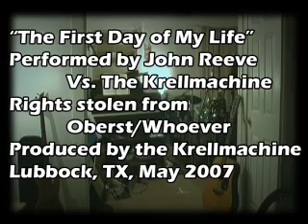First Day of My Life - John Reeve vs. the Krellmachine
A video I did where we perform the  song "The First Day of My Life."

I like the song, but I would have spent more time learning the lyrics.

Mostly the video was a technical exercise in syncing miniDV tape and adio recorded on my laptop.  Since it takes very little time to do videos like that, I'd like to be able to do that for musicians around here and give them a cheap way to put up high production value media on the web.

The audio comes from a couple of mics you can't see in the CU; I am playing guitar and singing in that shot, and I did the song in a single take.  In retrospect, I should have chosen a master shot that showed me playing guitar at the same time instead of just fingerpicking in the inserts.  Also, I am not happy with the performance, but I like the audio quality.  Total time involved, including editing: 3 hours.